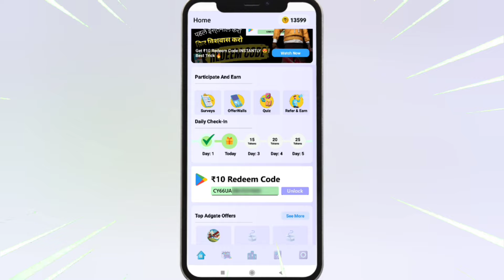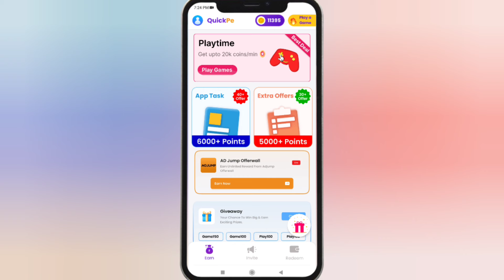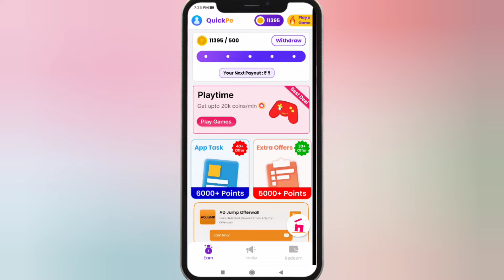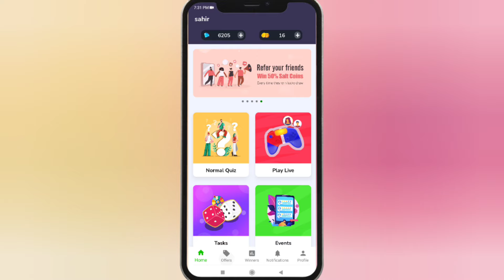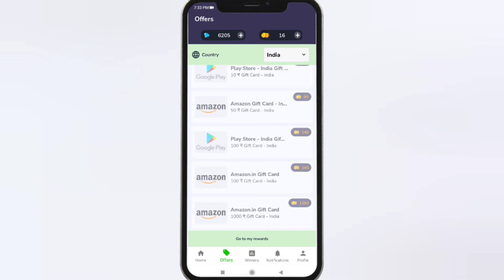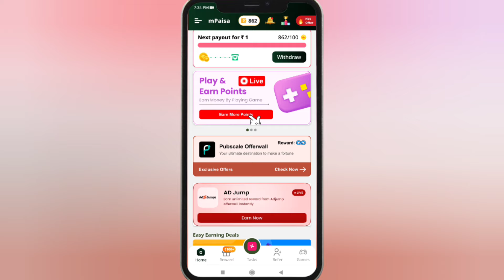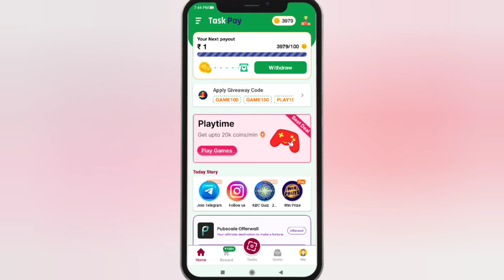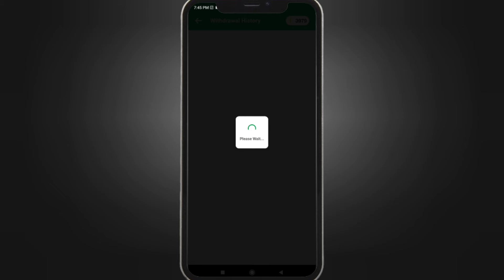Top 5 Google Play Redeem Code App | Free Redeem Code | 100% Real Redeem Code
Refer Code 👉 EOKCNM

Refer Code 👉 AARDA4

Refer Code 👉 3G3D7D

Refer Code 👉 8TE54D

1. Garena Free Fire Indonesia Live
2. Garena Free Fire Brazil Live
3. Garena Free Fire Brasil Live
4. Garena Free Fire Singapore Live
5. Garena Free Fire India Live
6. Garena Free Fire Thailand Live

Additional Queries :
1) Free Redeem Code
2) Free Redeem Code App
3) play store gift card
4) google play gift card
5) google play redeem code
6) free fire free redeem code
7) how to get free redeem code
8) free redeem code website
9) free redeem code today
10) free redeem code apps

play store gift card redeem code
top 5 redeem code app
how to earn google play redeem code easily
best easy redeem code earning app
google play redeem code app
10 rupees redeem code app